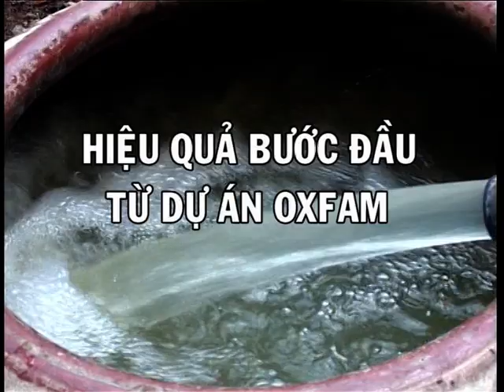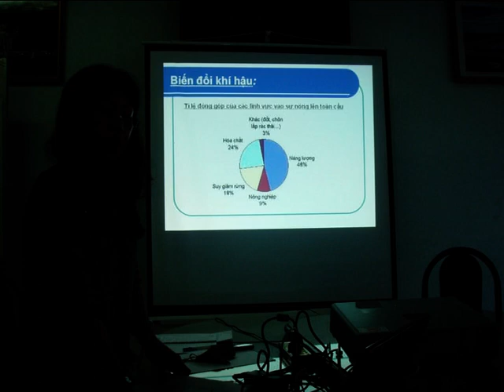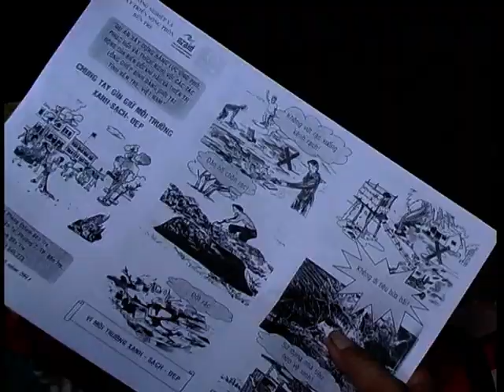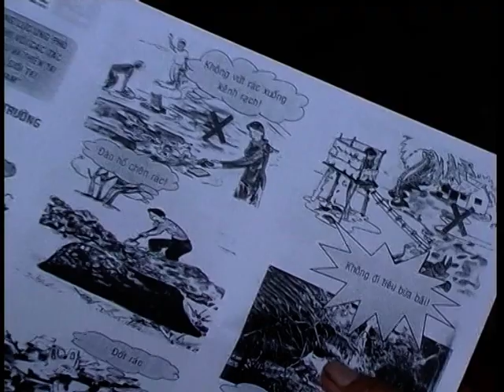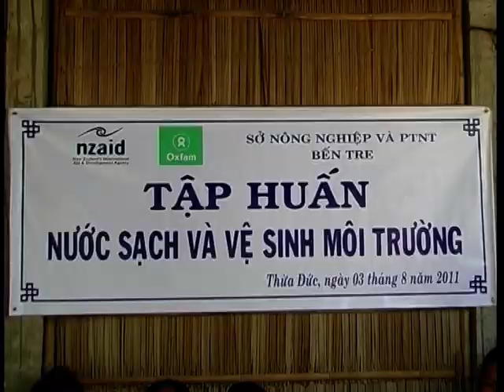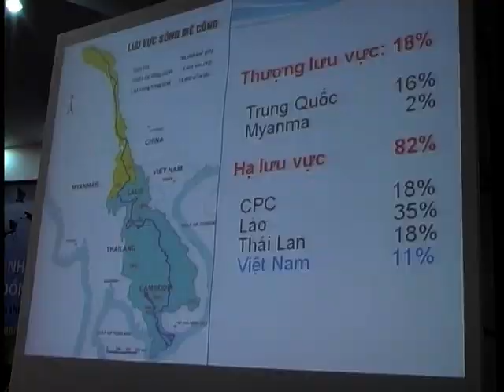Oxfam - Hiệu quả bước đầu từ dự án của Oxfam ở Bến Tre